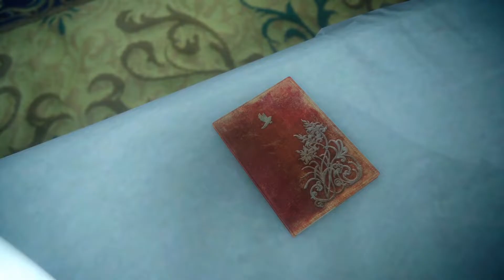Final Fantasy XV | Level 1 ONLY Fursanity (Session 15)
Within the land of no returns (or refunds) we make our way to a bar to get smashed, but then a Karen shows up and wants us to give her "compensation" for being MEN in her city. There's a bit of smack talk that goes on, then I eventually get to poke a dragon that wants to nom on people. I would advise against that, since Human's are HIGH in calories and taste awful.